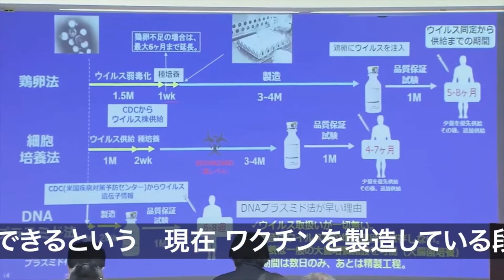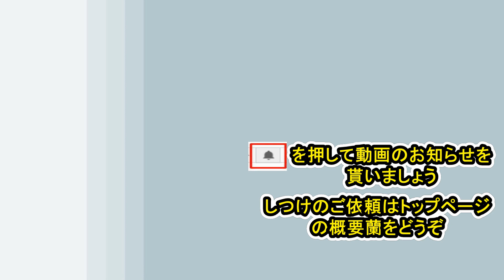【可愛いシェルティ】朗報ワクチン！？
ご依頼はチャンネルトップの概要蘭からどうぞ
Google+